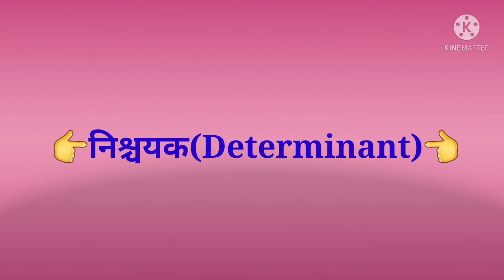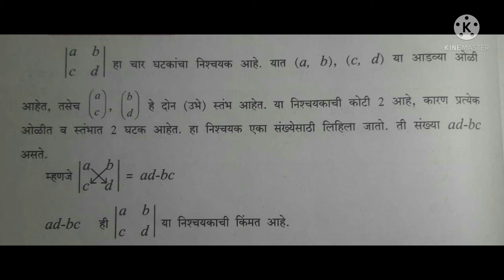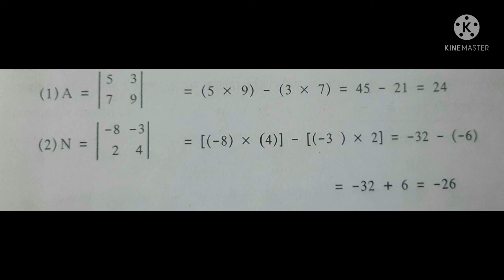इयत्ता 10 वी प्रकरण 1 दोन चलातील रेषीय समीकरणे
श्री. बोरगावे रविंद्र रघुनाथ
शिवराज विद्यालय ऐतवडे खुर्द